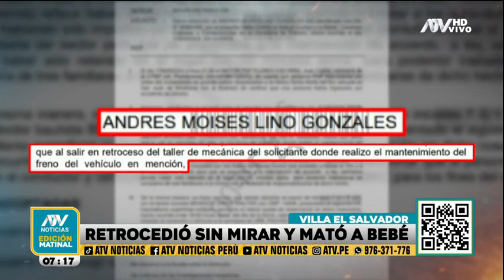Sujeto retrocedió su carro sin mirar y acabó con la vida de un bebé el día de su cumpleaños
El terrible hecho ocurrió en un taller de mecánica en Villa El Salvador.